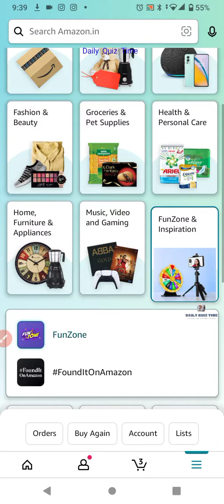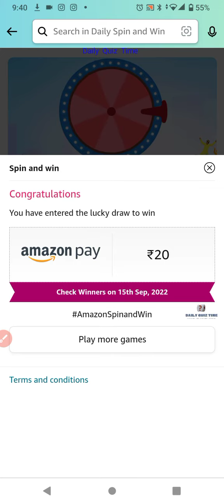Amazon Funzone Daily Spin and Win Quiz Answers Today |14 SEPTEMBER 2022 | Daily Quiz Time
Good Luck..
Take Care.!

Questions :-

topics covered :-

amazon quiz
amazon quiz answers today
14 September amazon quiz
14 September 2022 amazon quiz
amazon
quiz

Other quiz:-

Today qu1Z,
Quiz Time,
Fun zone,
Amazon Quiz,
Today qu1Z,
Quiz Time,
Fun zone,
Amazon Quiz,
14 September 2022 Amazon quiz
Amazon quiz | 14 September 2022 Answer
14 September 2022 Amazon quiz
Amazon Quiz 14 September 2022 Answers,
14 September 2022 Amazon quiz answers,